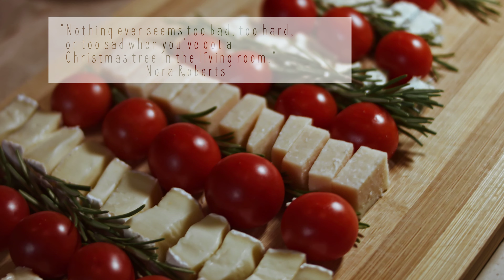Explosion of Tastes recipe | Danish Blue, Grande Duro and Castello Marquis CHRISTMAS Tree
What can be better than an explosion of tastes? Searching for a dish that would bring maximum positivity and gustatory satisfaction on the Christmas Day? We guarantee you a joyful atmosphere with the Cheesy Christmas Tree! It will gather everyone at the dinner table. Don't hesitate to share your good mood with everyone! Merry Christmas our dears!

Ingredients:
0:16 150 gr Danish Blue cheese
0:37 150 gr Grande Duro cheese
1:00 125 gr Brie Cheese
1:10 100 gr Castello Marquis
1:24 300 gr Tomatoes and 45 gr Rosemary

Explosion of Tastes Cheesy CHRISTMAS Tree, the most beautiful and tasty combination 😍🧀